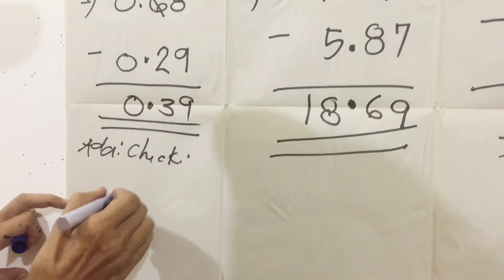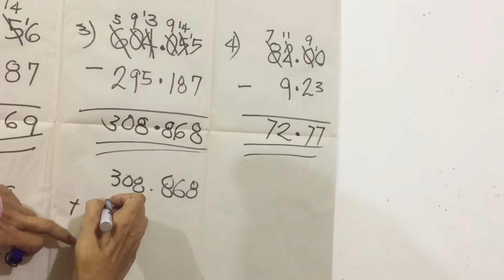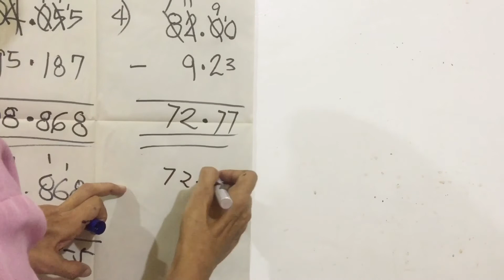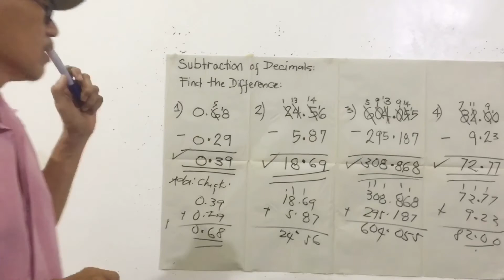LEARN HOW TO SUBTRACT DECIMAL NUMBERS | Teacher AL